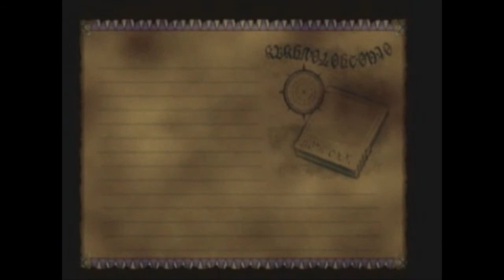Let's Play Skies of Arcadia Legends Part 19: Judge, jury, and EXECUTIONER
The executioner boss battle